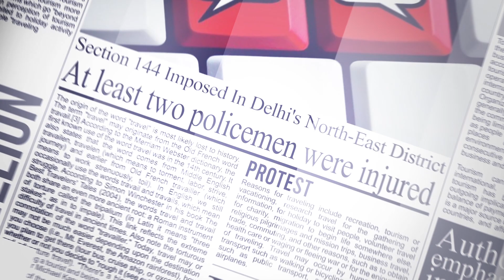Dailyaddaa Promo : At The Times Of Sensationalised News, What Makes Us Different?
After completing three successful years, dailyaddaa is coming up wth new and improved version of ourselves.

DailyAddaa connects itself to this world through ‘The Gray Way’. We avoid working in a White or Black way since we understand well that everything happens for a reason and at DailyAddaa, we attempt to show this cause-effect relation to our audience. Hence instead of giving black or white versions of the story, we prefer working through the Gray way and let our audience conclude on its own.